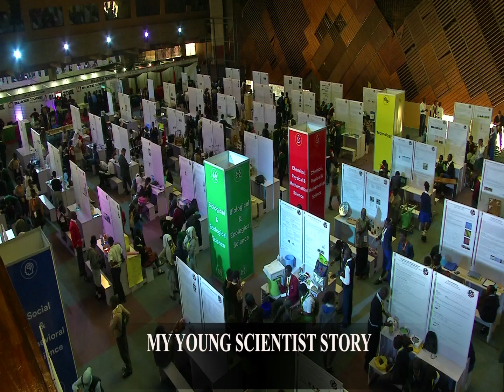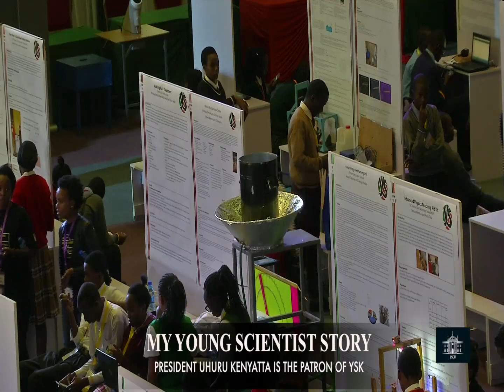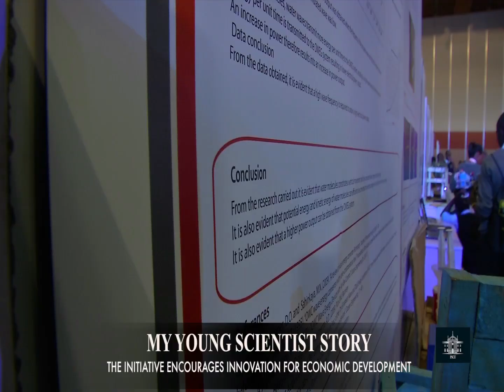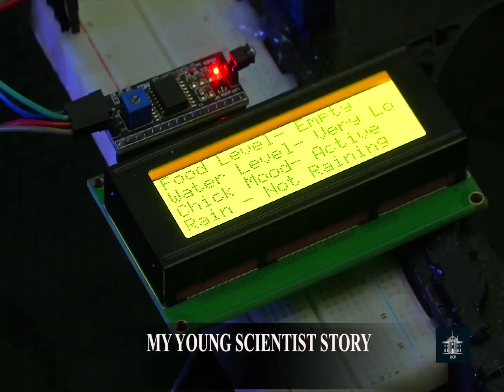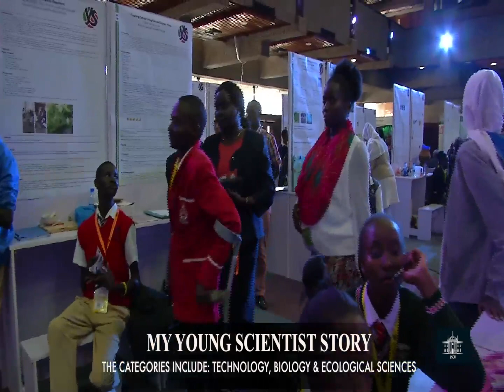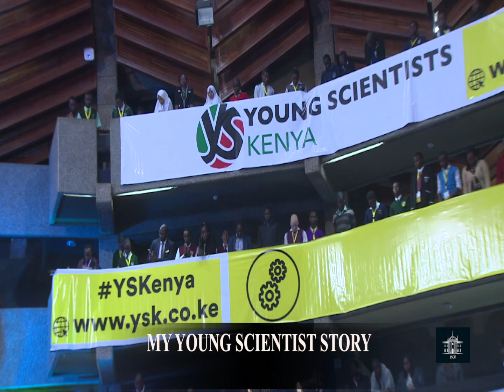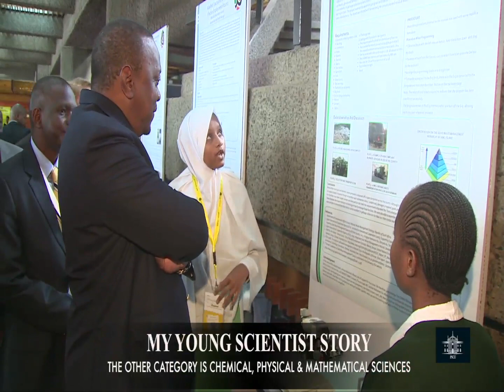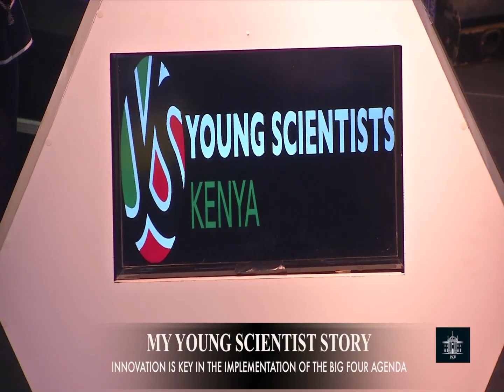MY YOUNG SCIENTIST STORY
The Young Scientists Kenya programme encourages innovation by young students and provides them with commercialisation skills to carry forward into their careers and lives. There were 234 science projects showcased in YSK 2019 by students drawn from schools in all the 47 Counties.